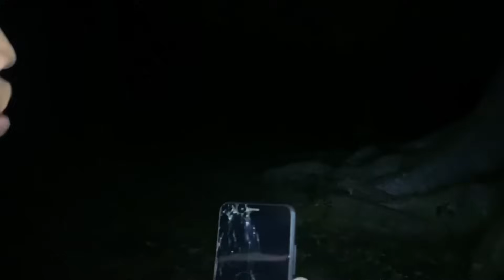leak beringin akhirnya kelihatan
Leak berasal dari budaya dan mitologi Bali, Indonesia. Konsep leak adalah bagian dari tradisi spiritual dan kepercayaan lokal yang terkait dengan sihir hitam dan makhluk-makhluk supranatural dalam mitologi Bali. Dalam cerita rakyat Bali, leak sering digambarkan sebagai individu yang mempraktikkan ilmu hitam dan memiliki kemampuan supernatural yang menakutkan. Keberadaan leak merupakan bagian dari sistem kepercayaan yang lebih besar dalam masyarakat Bali, yang mencakup berbagai aspek spiritual dan ritual.